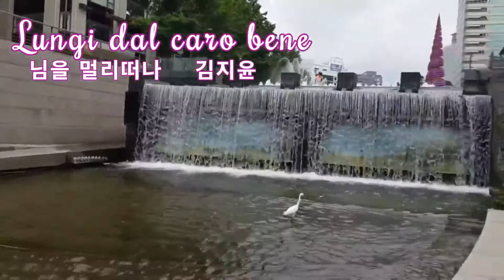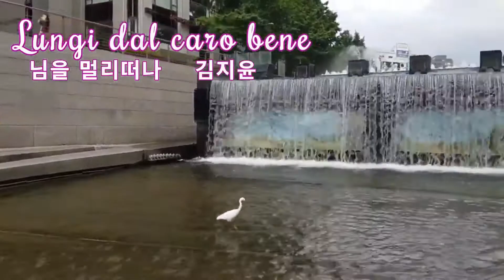님을 멀리떠나 Lungi dal caro bene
사랑하는 마음으로 감미롭고 아름다운 선율을 감상하시기 바랍니다.